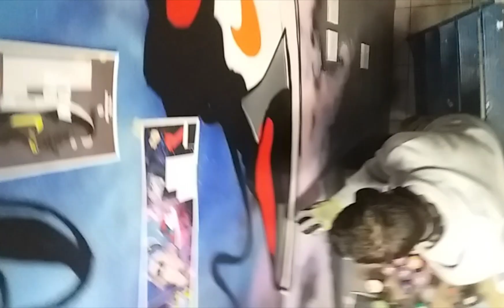SPORTSCENE CANTEEN by Prefix66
Thank you Sportscene for the incredible opportunity to paint this mural at your staff canteen area and allowing me creative freedom in the process. The concept is based on what the staff enjoyed doing when they taking a break from the busy scheduled day🍟